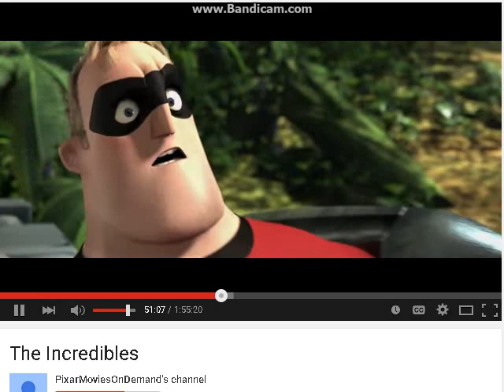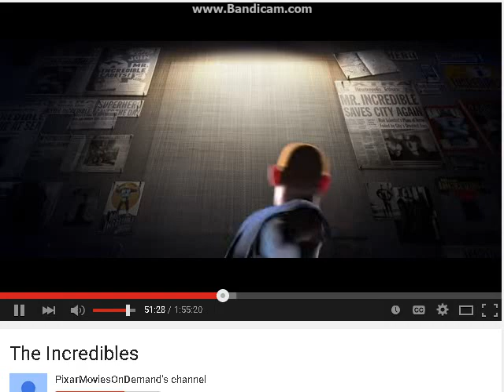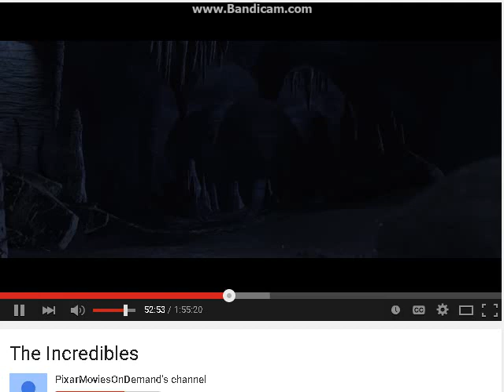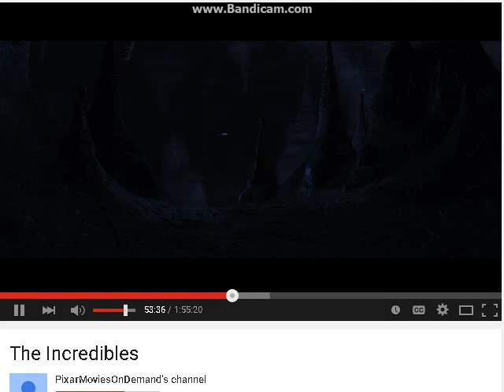The Incredibles " Mr. Incredibles v.s. Syndrome " (HD)